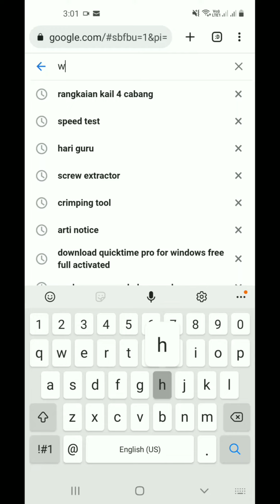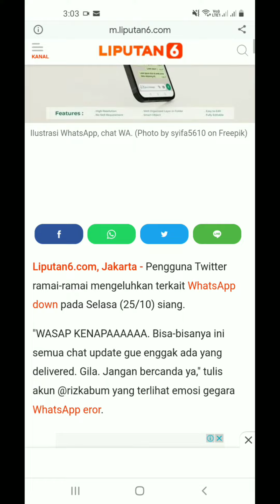WHATSAPP D0WN Seluruh Indonesia Teriak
whatsapp down seluruh indonesia, india, amerika.

sumber:
detik
kompas
liputan6